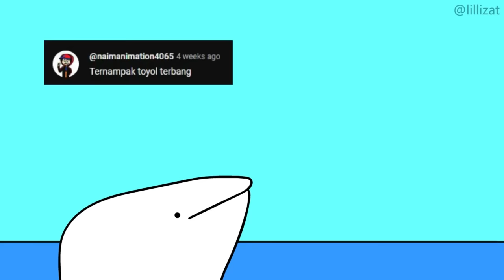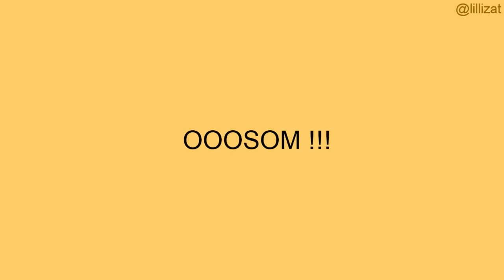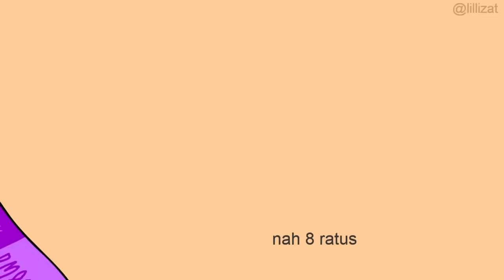Kompilasi Lillizat Pt.4